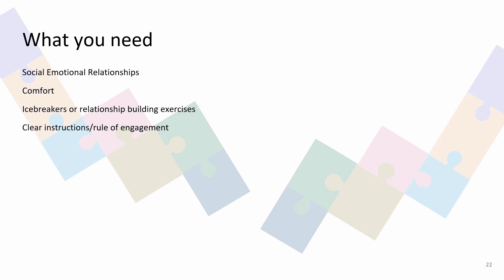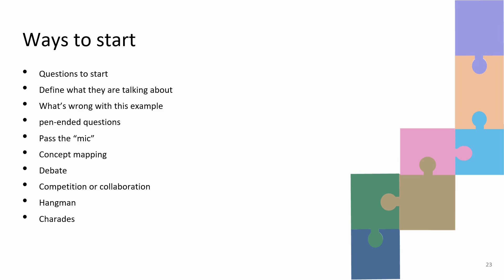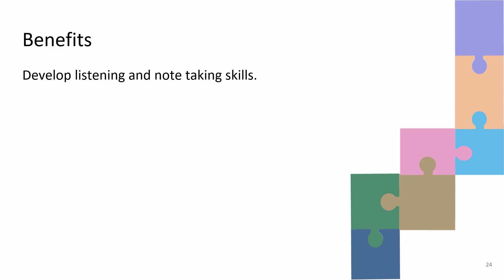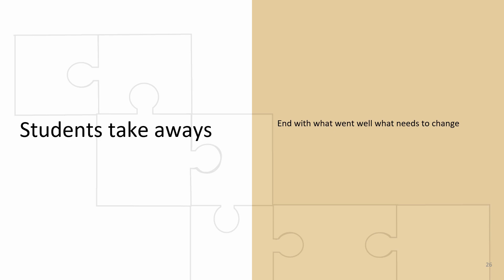Active Learning: Teaching Large group discussions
🎓 Welcome to Active Learning, where we, as educators in higher education, are passionate about fostering engaging and interactive learning experiences for students! 📚 In today's episode, we're diving into the dynamic world of large group discussions. 💬

👥 What defines a large group, you ask? To create a conducive environment, ensure your classroom is comfortable and conducive to social and emotional engagement. 💡

🍰 But before delving into the academic material, why not kick things off with a fun icebreaker? Start with a lighthearted debate like "Cake vs. Ice Cream" to gauge your students' speaking preferences and foster participation. 🎂

🗣️ During the discussion, it's essential to keep participants on track and prevent them from veering off into unrelated topics (like going from cakes to electromagnetism!). 🧲 Utilize strategies like having students repeat and build upon each other's points to enhance engagement and comprehension. 📝

📊 Take notes on the main discussion points and observe which topics resonate most with your students. This feedback loop allows for continuous improvement in facilitating effective discussions. 📈

👩‍🏫 As you build classroom cohesion, empower passionate students to lead discussions while you take on the role of a moderator. Consider assigning roles like fact checker or devil's advocate to encourage critical thinking and constructive dialogue. 🤔

💡 Remember, education is a collaborative effort, and by leveraging your students' strengths and interests, you can create a vibrant and enriching learning environment. 🌟

🔍 For more insights into effective teaching strategies, explore resources from educational researchers like Keegan and Keegan. 📖

📝 In conclusion, focus on developing active listening and note-taking skills for both you and your students, and embrace the structured yet flexible nature of guided conversations. 🎤